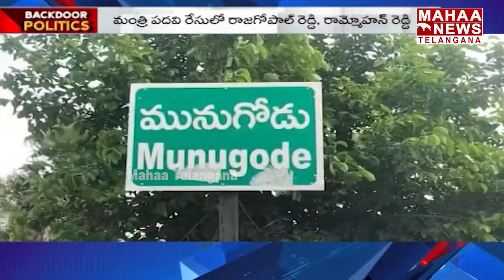ఎన్నాళ్లు ఎదురుచూపులు | Komatireddy Raj Gopal Reddy | Munugode | Mahaa Telangana